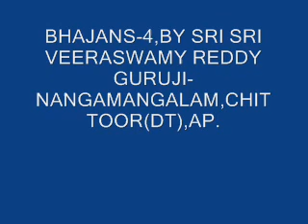NANGAMANGALAM -PANDARI BHAJANS